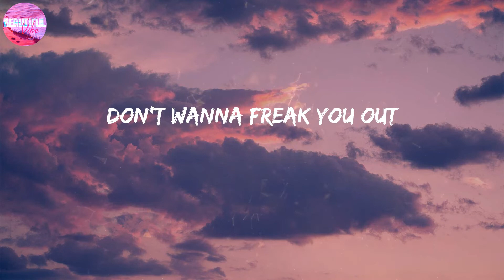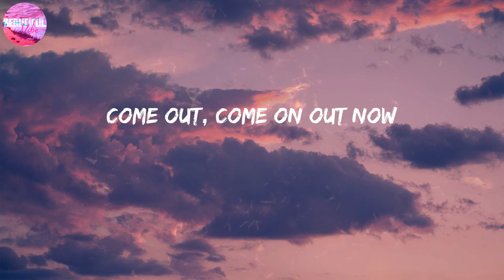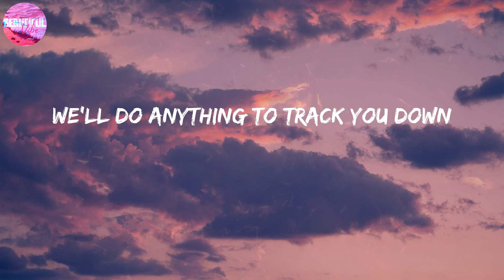Chandler Kinney ~ Come on Out [LYRICS]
LYRICS:
I got a hunch
You're all around us
You broke our trust
So things got serious
You can run, run all you want
We know what you've done
You're not welcome out here
You're outta luck
'Cause we are hunters
Don't wanna freak you out
But we are monsters
Hands down
You made us an enemy
Claws out
We'll find you eventually
Can't run from destiny
Ah woo
Come out, come on out
Come out, come on out now
(Hey, come on out now)
In the dark, in the park, in the wild
Hey, come on out now (hey, come on out now)
In the streets, in the trees, in the night
We're on the prowl until we find you
Savages hunting under the full moon
You can run, run, run away
To the milky way
This is our land, our territory
So we will end your part of the story
Yeah, you can run, run like the wind
Call your mommy ship
Hands down
Claws out
Ah woo
You are playing with a fiery mind
But you're never gonna take our pride
Don't mess around with Zombietown
We'll track you down wherever you are
Listen up, if our stone goes missing
Listen, listen up, you will never be forgiven
No, listen
We'll do anything to track you down
So come on out now
(Hey, come on out)
Ah woo